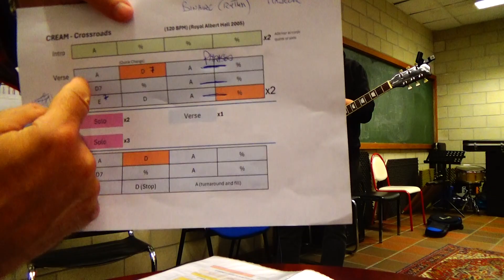Cream – Crossroads – Filage simple sur un BT et sur la grille 12 mesures – Insertion des phrases